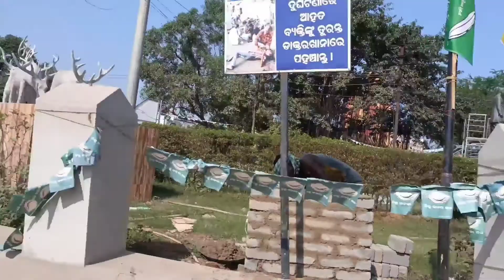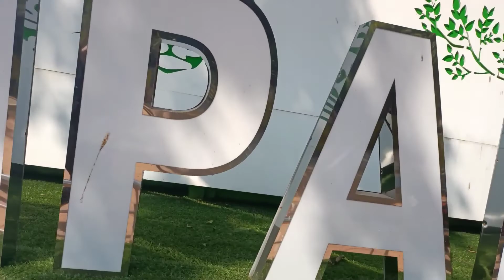baripada Town tour.... 🙏❤️. mayurbhanj .odisha.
I love baripada